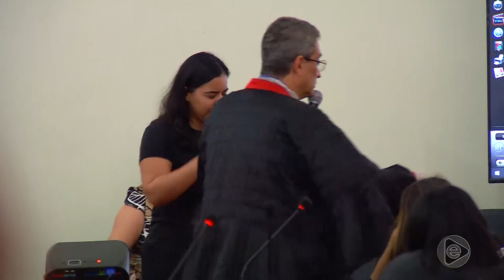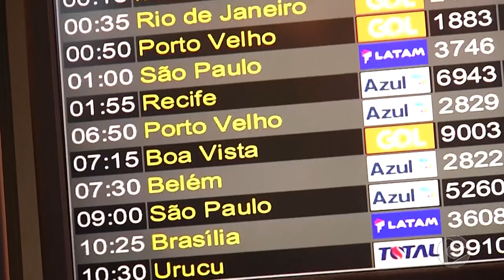Jornal Em Tempo (27.11.2019) 1º Bloco